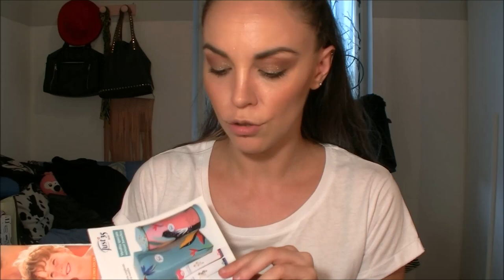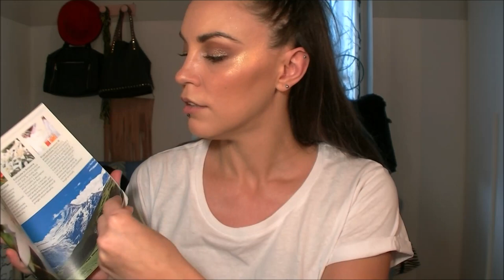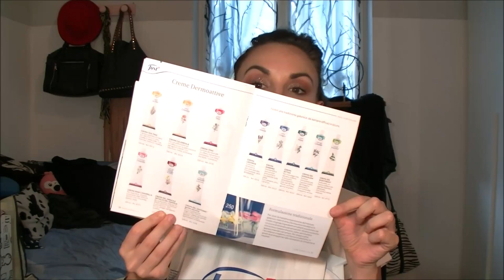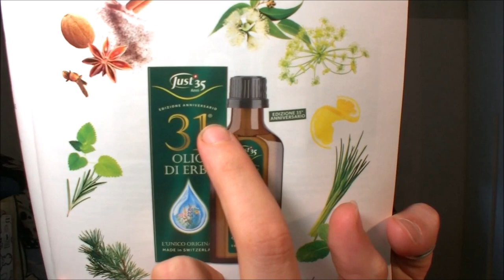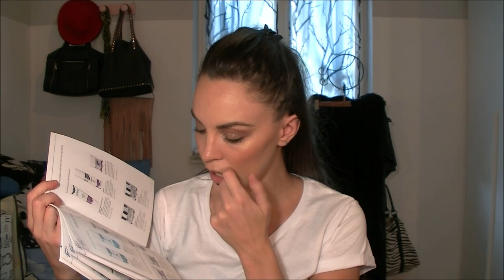Ordine JUST 🍃🍀🌿prodotti particolari e funzionali..!!! 🌿🍀🍃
Ciao a tutti..oggi video sul mio primo ordine JUST, questi prodotti mi incuriosiscono molto e ho sentito opinioni fantastiche da chi li utilizza e riacquista puntualmente..fatemi sapere se avete provato qlk di questo brand e se avete dei prodotti da consigliarmi..😘

= Martina =